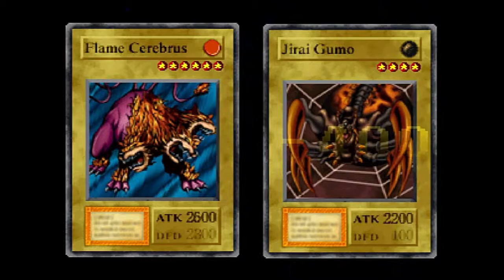Yu-Gi-Oh Forbidden Memories - Episode 12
Let's Play Yu-Gi-Oh Forbidden Memories. It's time to duel!